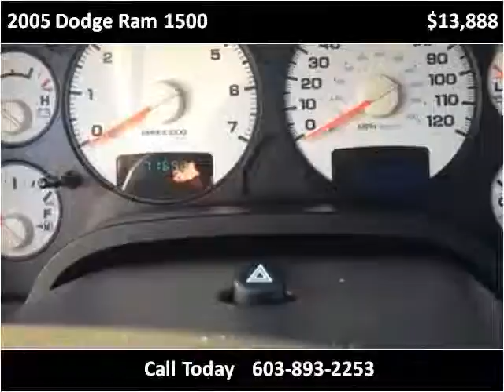2005 Dodge Ram 1500 Used Cars Boston MA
This 2005 Dodge Ram 1500 is available from Toy Store Auto Sales.